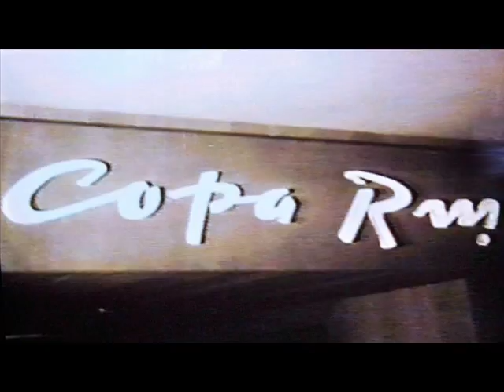Rat Pack Ed 1959 001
This is a gag audio put together a long time ago of myself knocking out one of our favorites, "One for my baby..." The audio quality is very poor, and clearly I am no crooner! The photos were all taken by me (from rare video footage), so they are exclusives not found anywhere else!

What a great opportunity to sing with the greatest of the Vegas personalities EVER!
Category:  Entertainment